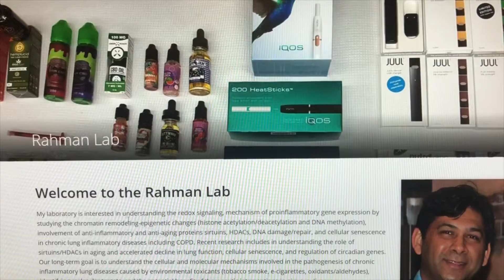Draft 3 Adventure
Draft 3 iMovie ADVENTURE Theme for CRoFT WNY Center for Research on Flavored Tobacco (Roswell Park Cancer Institute and University of Rochester Medical Center)